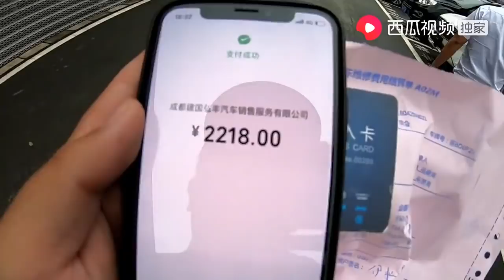房车行驶剧烈抖动原来是这个问题，到成都是幸运，两后轮全变形！｜阿挺的房车视界 EP538